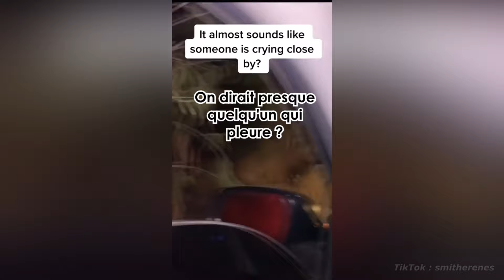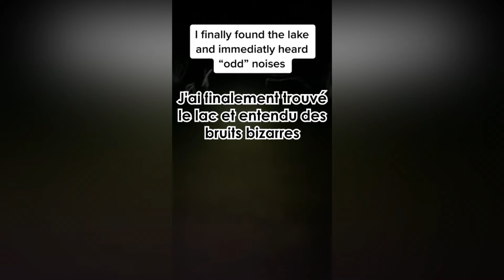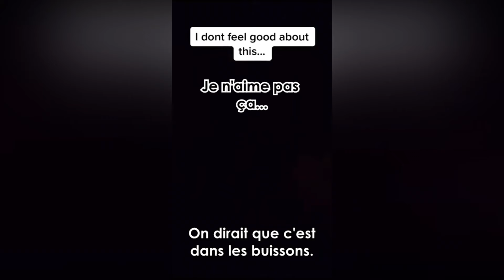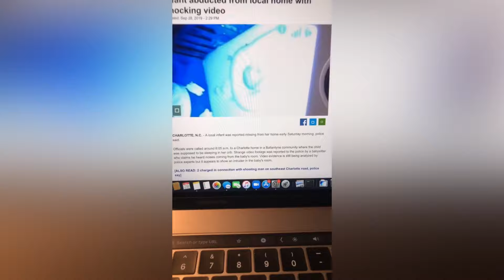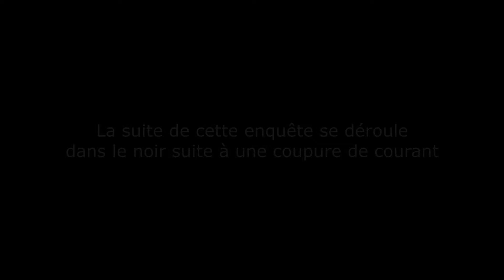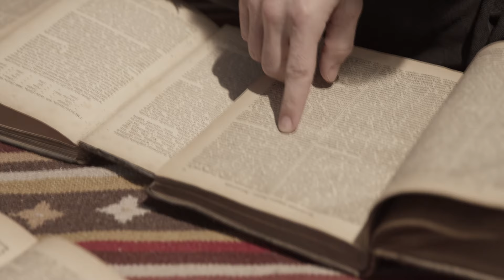Ces vidéos n'auraient JAMAIS dû être diffusées - CDF n°86 (Thread Horreur)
Bienvenue dans ce nouveau cocktail de frissons !

Au programme de cet épisode : des vidéos flippantes qui n’auraient jamais dû être diffusées

Phénomènes paranormaux, thread horreur, moments effrayants filmés par une caméra, apparitions surnaturelles capturées en direct, événements inexplicables enregistrés, maisons hantées, explorations qui tournent mal, créatures flippantes, visages de fantômes, monstres terrifiants...

Préparez-vous à découvrir des vidéos effrayantes, thread horreur et moments flippants qui vous donneront des frissons.

Bons frissons !

Intro : 0:00​
Dans le grenier : 0:31
Créatures de l’ombre : 3:01
Gare au garage : 8:36
La llorona : 12:38
Mauvaise présence : 17:19
Autour du cou : 21:11
Horror Baby-sitting : 24:23
Esprit meurtrier : 26:49